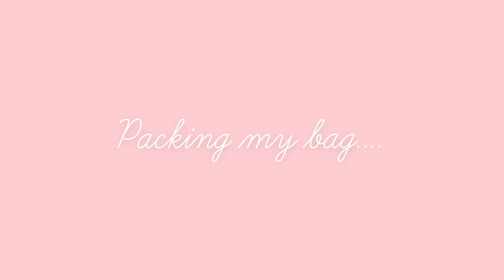College vlog 2020- corona edition +grwm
Hope you enjoy my UK college vlog/ day in the life